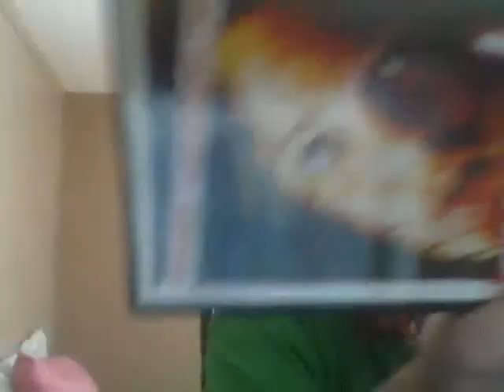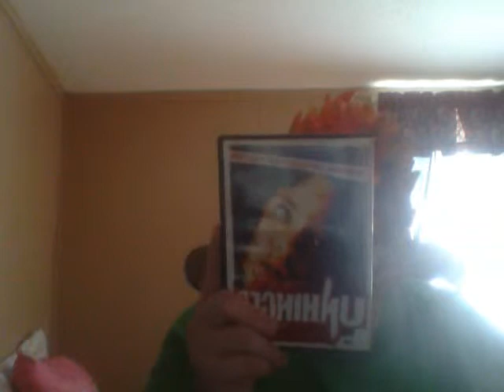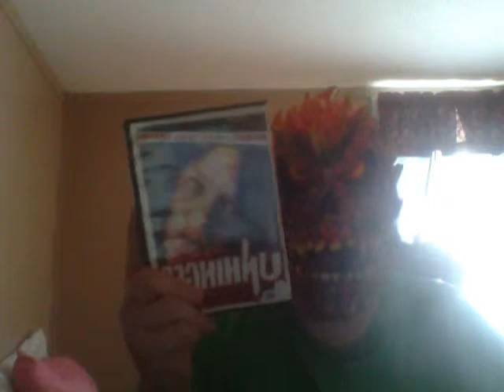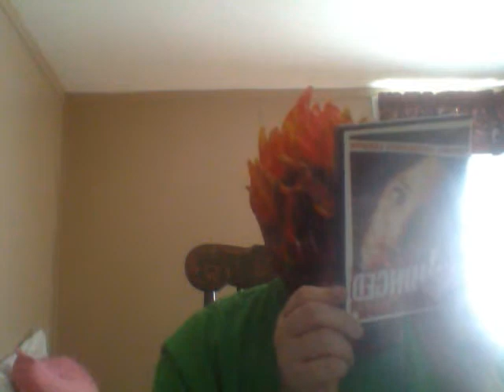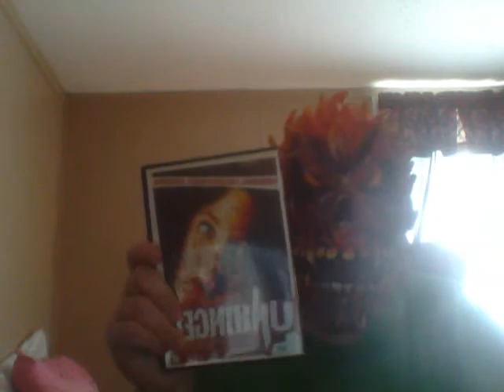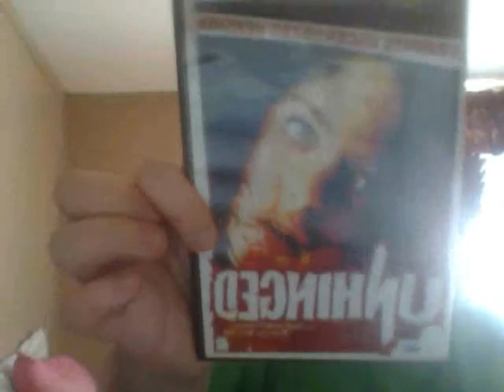Psychopath1c 1 reviews UNHINGED (1982)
forgive me if i'm wrong about the year but enjoy the review and enjoy the movie even though it's not for everyone 8/10 well worth a watch